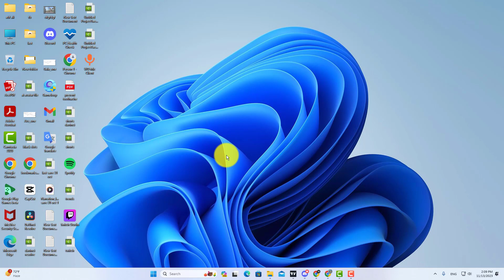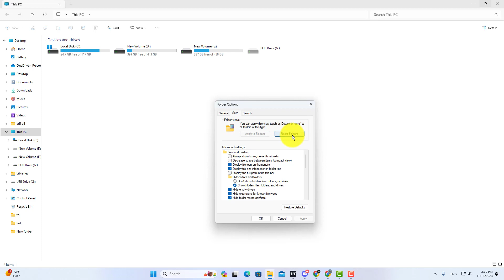How to Set Default Folder View for All Folders in Windows 11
in this windows 11 tutorial you will learn how to set default folder view in windows 11.

Video Cover ::
how to set default folder in windows 11
how to set default folder view in windows 11